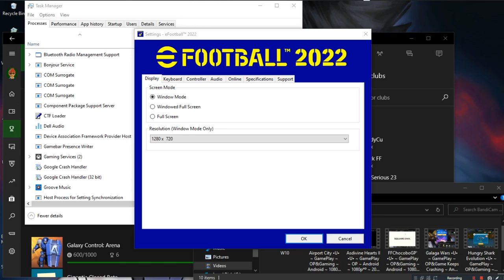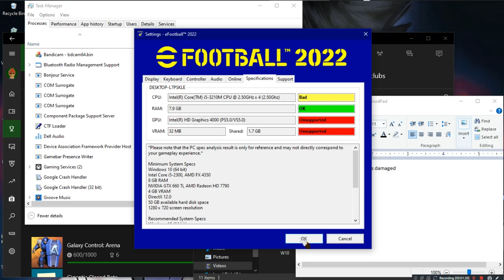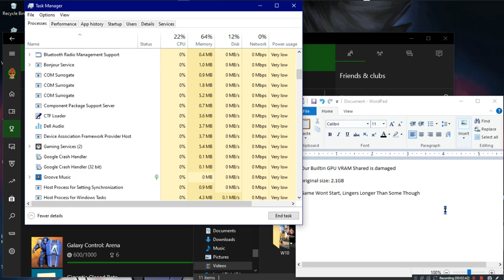eFootball™ 2022 •U• ~ GamePlay ~ Game Wont Start ~ W10 App ~ 1080pᴴᴰ ~ 2022 ~ W10